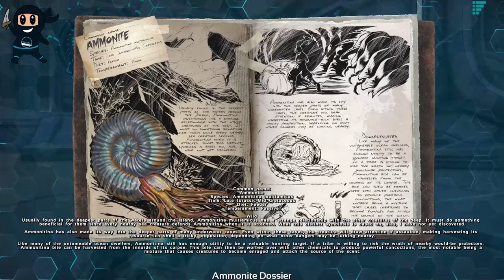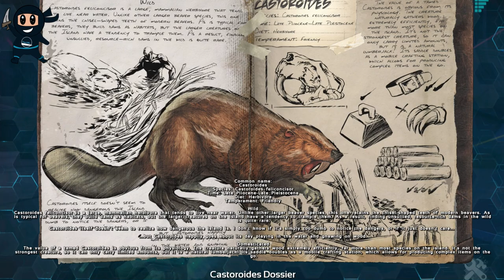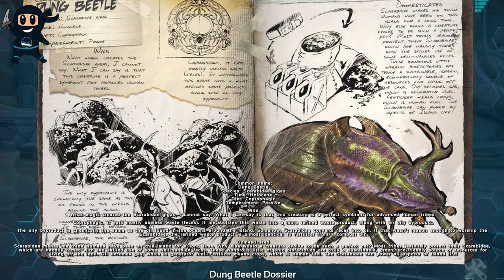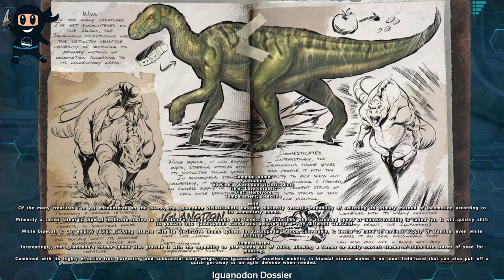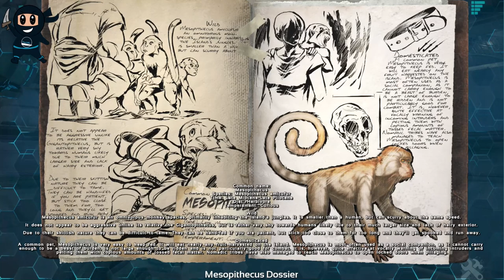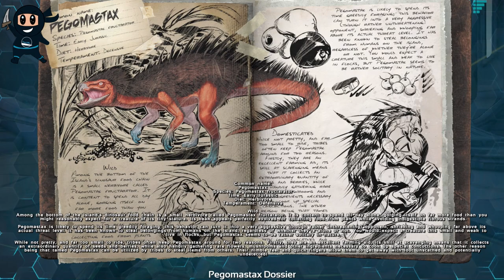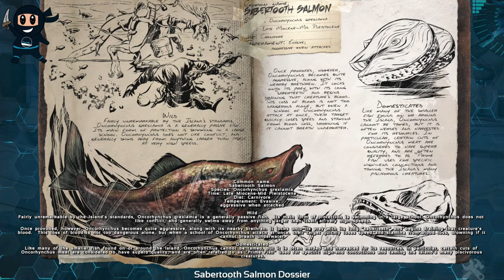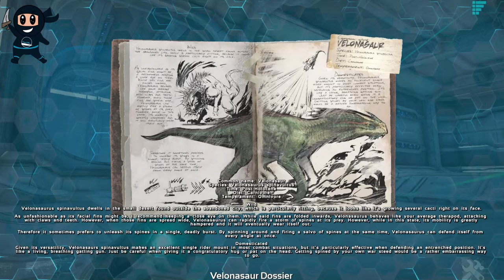All Dino Dossiers voiced by Madeleine Madden in Ark Survival Evolved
Thank you  @addiktartwork  for the amazing thumbnail
A 00:00
B 12:54
C 20:37
D 30:11
E 49:24
F 53:00
G 55:00
H 01:03:51
I 01:06:21
J 01:09:46
K 01:11:56
L 01:16:30
M 01:21:44
N 01:41:13
O 01:42:01
P 01:46:41
Q 02:02:18
R 02:03:25
S 02:10:18
T 02:21:15
V 02:37:54
W 02:40:17
Y 02:43:03
🎵 Music 🎵
ARK Survival Evolved: Gareth Coker
Audio Hero

Translated titles:
Todos los Dino Dossiers con la voz de Madeleine Madden en Ark Survival Evolved

Alle Dino-Dossiers von Madeleine Madden in Ark Survival Evolved geäußert

Tous les dossiers Dino exprimés par Madeleine Madden dans Ark Survival Evolved

Todos os Dino Dossiers dublado por Madeleine Madden em Ark Survival Evolved

आर्क सर्वाइवल इवॉल्व्ड में मेडेलीन म

جميع ملفات Dino التي أعربت عنها مادلين مادن في Ark Survival Evolve

Toate Dosarele Dino exprimate de Madeleine Madden în Ark Survival Evolved